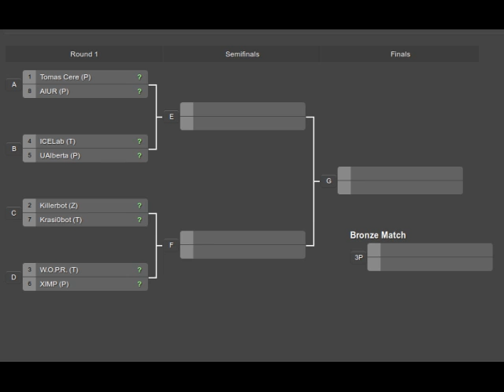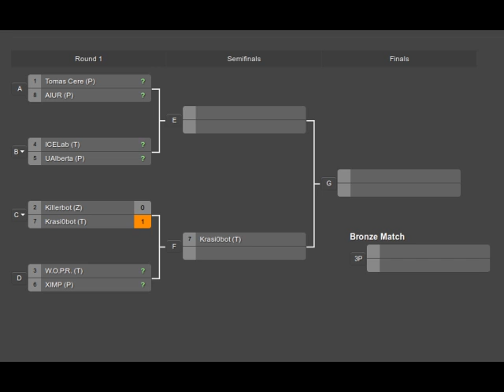SSCAI'13 Mixed Ro8: KillerBot (Z) vs. Krasi0bot (T)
A game from the quarterfinals of Mixed division of SSCAI tournament 2013.